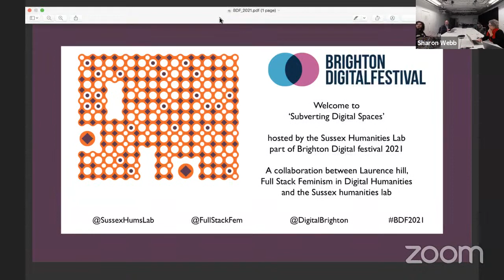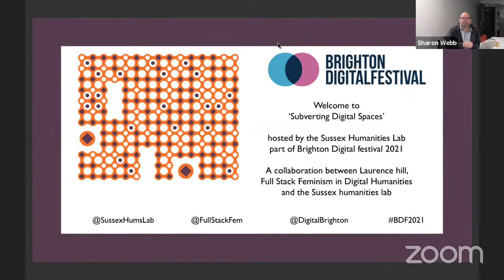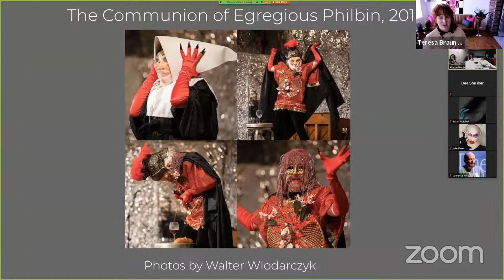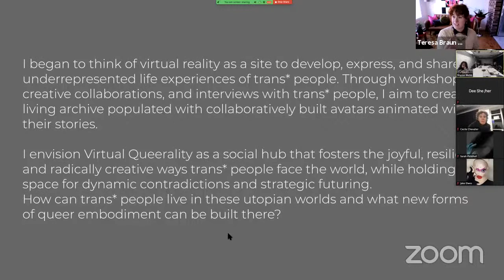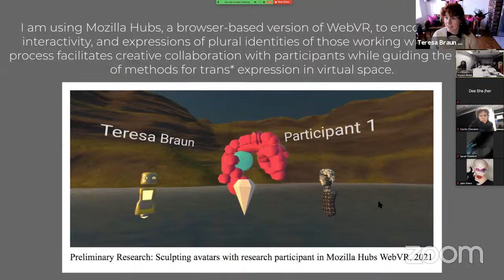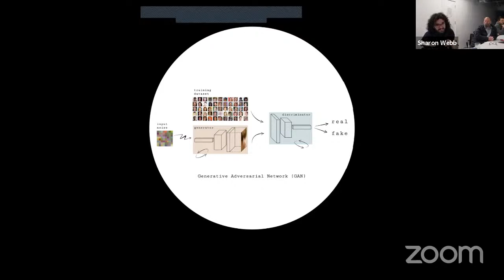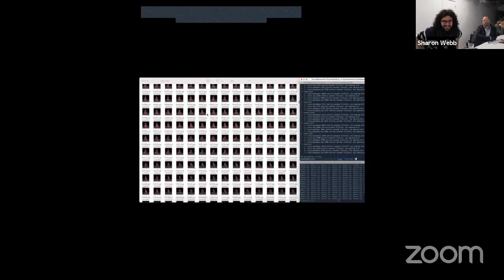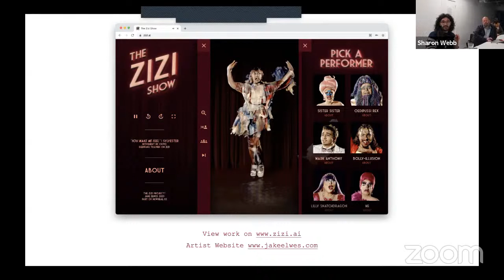Subverting Digital Spaces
Artists and activists Teresa Braun, and Jake Elwes have subverted traditional digital platforms and their public-facing manifestations by building interactive archival spaces, queering datasets and developing digital tools for social intervention. Collectively, they have drawn from Intersectional, Black, Feminist, Queer and Trans activisms to create online spaces that challenge normative social constructs and their omissions. Among other topics, the session will explore questions around digital activism, the subversion of digital spaces and the disruption of digital privilege.

This session is organised by the Sussex Humanities Lab in collaboration with Laurence Hill, Visiting Fellow (School of Media, Arts and Humanities) and the 'Full Stack Feminism in Digital Humanities', AHRC-IRC research funded project, and is part of the Brighton Digital Festival’s 2021 programme of events.